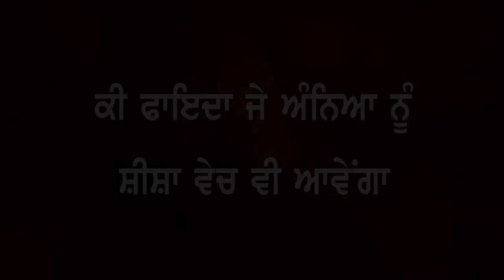ਅੰਨਿਆ ਲਈ ਸ਼ੀਸ਼ਾ ( Mirror For Blinds ) Practice Time On Duff Style 2017 By Satpal Singh Dugri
True Way Multimedia (A Complete Media Production House ) We Deal In Ad Films, Short Films, Music Album, Video Album & Production Of Feature Films, Serials,